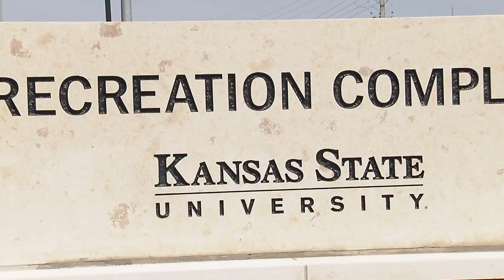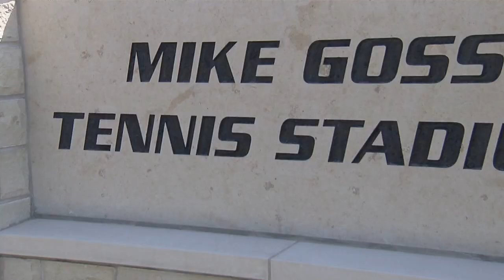K-State Athletics | Mike Goss Tennis Stadium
K-State Athletics and Kansas State University are proud partners in the dedication of the new Mike Goss Tennis Stadium which will become the new home of K-State Women's Tennis!